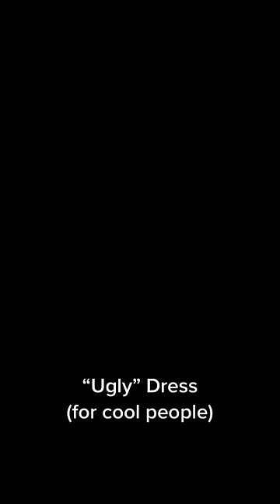The Lemon Lady 🍋 Art prints available!